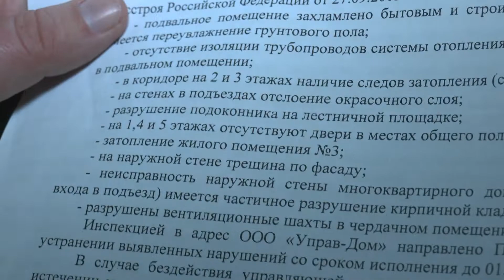Подвал многоэтажки "поплыл" от кипятка